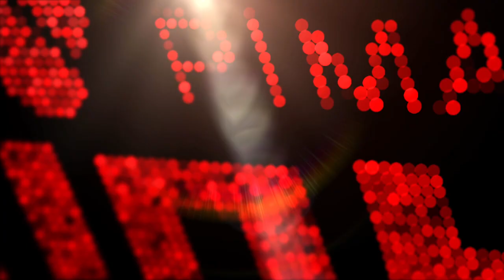이호섭의 혜은이 - 당신만을 사랑해 러시아어로 부르기 vs 이채운의 변진섭 - 너에게로 또다시 중국어로 부르기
매주 화요일 오후 8시 30분 아프리카TV에서 생방송합니다.

노래강의 노래 잘하는법 보이는라디오 보컬 고음

잘 부르는 법